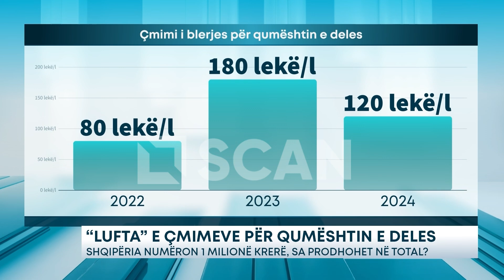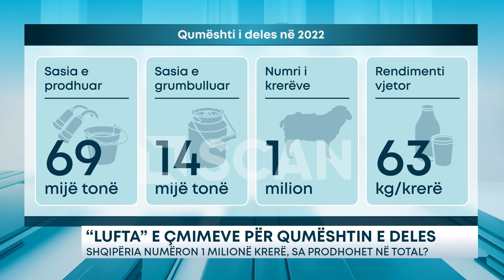“Lufta” e çmimeve për qumështin e deles – Shqipëria numëron 1 milionë krerë, sa prodhohet në total?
Çmimi i qumështit të deles është bërë shkak për një përplasje midis blegtorëve dhe fabrikave të përpunimit që u blejnë produktin.  Blegtorët në jug të vendit kanë dalë në protesta, pasi nuk pranojnë uljen e çmimit të blerjes nga fabrikat.  Por si ka qenë situata? Në vitin 2022, qumështi i deles nga fermerët blihej me rreth 80 lekë/litër.

Por duke qenë se prodhimi ishte i ulët, fabrikat i kontraktuan blegtorët dhe u rritën çmimin e blerjes në 2023-shin në 180 lekë për litër pa tvsh. Kjo situatë nxiti edhe shtimin e prodhimit, duke bërë që kompanitë të merrnin më shumë produkt dhe ta kishin stok.

Tashmë, sipas përfaqësuesve të kompanive, duke qenë se konsumatorët nuk kanë reaguar mirë ndaj rritjes së çmimeve të nënprodukteve me qumësht dele dhe për shkak të rritjes së kostove të prodhimit, po kërkohet  që ky produkt të merret nga blegtorët me kosto 120 lekë për litër pa tvsh.  Por blegtorët kanë ndërmarrë protesta ndaj këtij qëndrimi, duke kërkuar që të rishikohen çmimet.  Së fundmi Ministrja e Bujqësisë, Anila Denaj, ka zhvilluar një takim me përpunuesit e qumështit, ndërsa pritet që të takojë edhe blegtorët për të gjendur një rrugë të mesme.